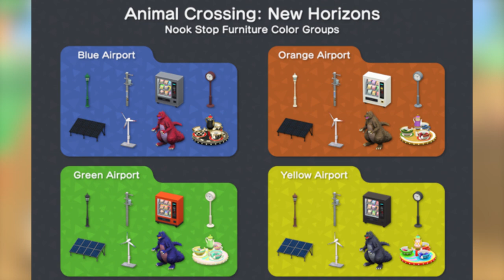How To Restart Animal Crossing New Horizons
This will be your guide on How To Restart Animal Crossing New Horizons and what to know before you choose a new island.